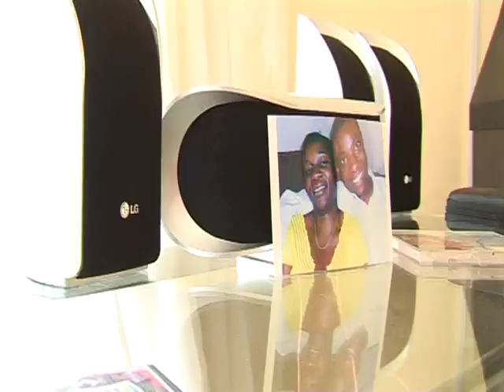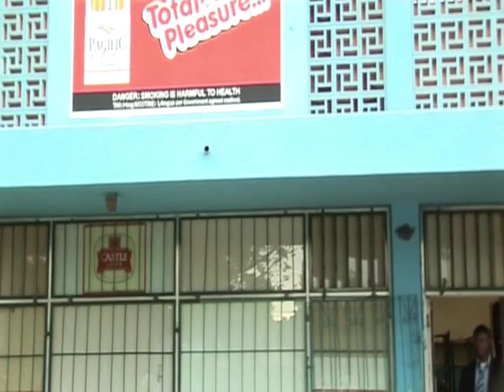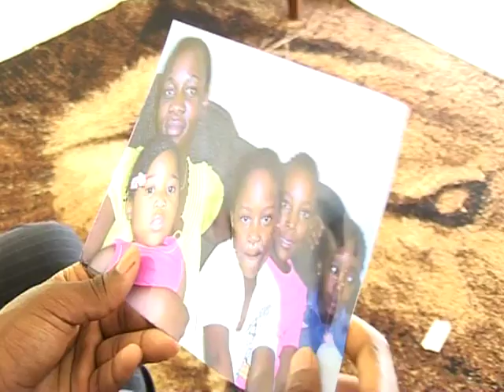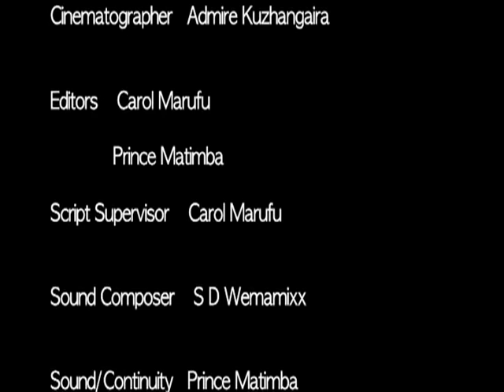Akati Uri Mhofu Ndiani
ZIFTESSA Students Production
Producer : Tabitha Gwanzura
Writer  :   Leonard Nhete
Director  : Leonard Nhete
Cinematography: Admire Kuzhangaira
Editors  : Carol Marufu
              Prince Matimba

Copyright : Zimbabwe Film and Television School of Southern Africa (ZIFTESSA) 2011.